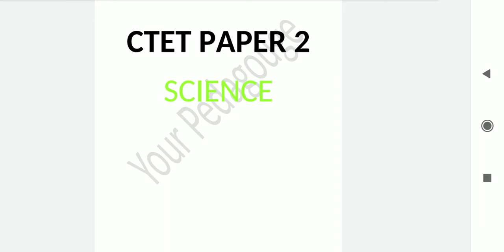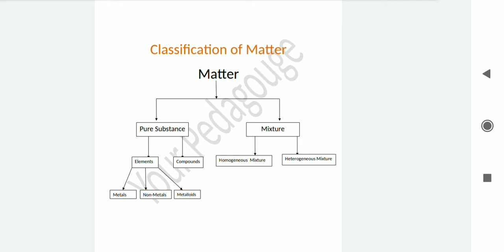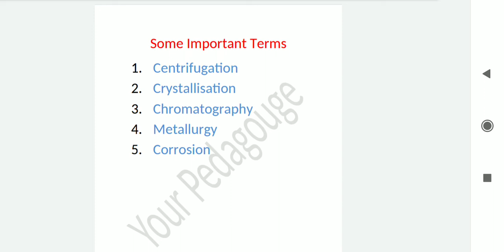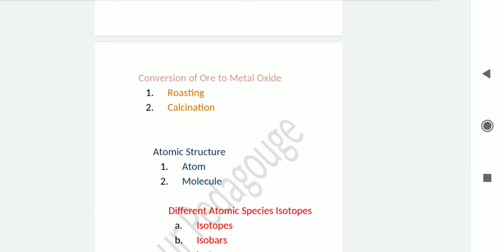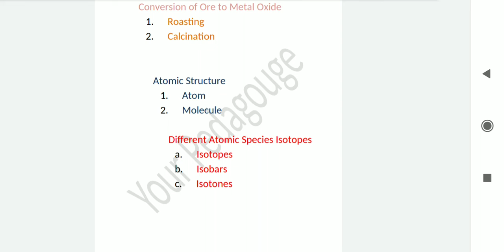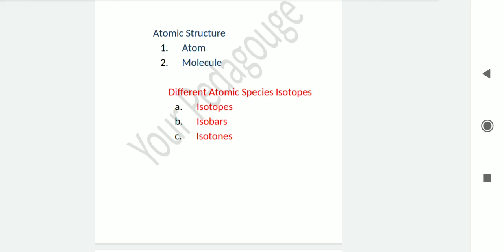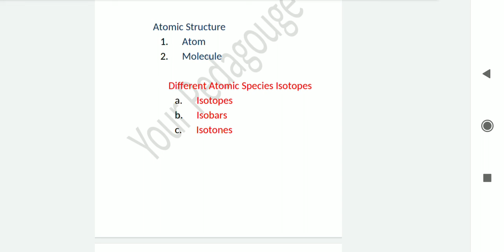||Classification of Matter||CTET PAPER 2|| Science|| part 2|Matter and It's States||